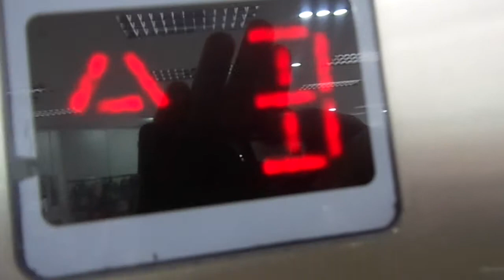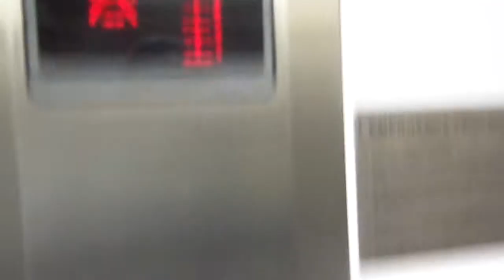1990's Stannah Hydraulic Elevator at New Look in Basingstoke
On the inside, it used to have metal Dewhurst buttons but it's now been replaced with Black Dewhurst buttons. Still has the metal Dewhurst call button.

---Elevator---
Brand: Stannah
Type: Hydraulic
Capacity: 1125kg / 15 Persons
Fixtures: Black Dewhurst
Installed at 1990's
Floor served: 2(B, *G*)